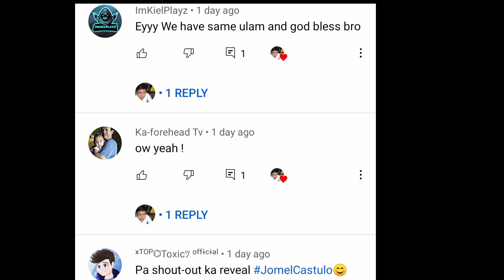PAPAK SHANGHAI + SHOUT-OUT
Connect me :
Lyca : jomel_castulo